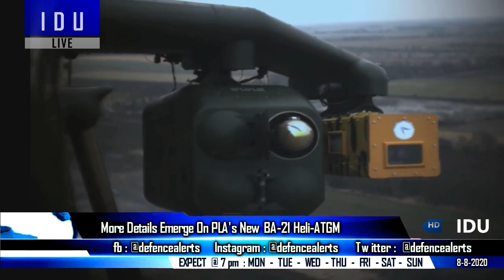Indian Defence Updates : Army Exoskeleton Study,New DCS For Navy,LCH Deployed,PCL-181 V/S New MArG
1. GSL To Build DamageControlSimulator For Indian Navy At Port Blair
2. Indian Army, IAF to maintain very high-level of alertness along LAC : LCH Deployed in Ladakh,Indian Navy Sends Clear Signal To China - Increases ship Deployment In Indian Ocean
3. Indian Army to conduct study on Artificial intelligence , Bid Data Analytics, ExoskeletonSystems, Augmented Reality, Robotics.
4. Taking a Stock of China’s PCL-181 Howitzer : Kalyani MarG 155m 52 Cal Counter.
5. Strategic dialogue: India, US talk strengthening Quad forum, Foreign Ministers’ level meet
6. More details emerge about new Chinese helicopter-launched BA-2 A-T-G-M.